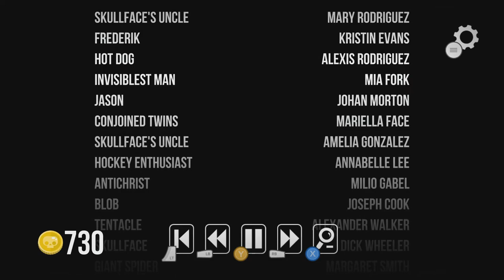FUN TIMES AT CAMP! | Slayaway Camp | Movie 1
Here we start spoopy week and we start off with a banger, Slayaway camp!